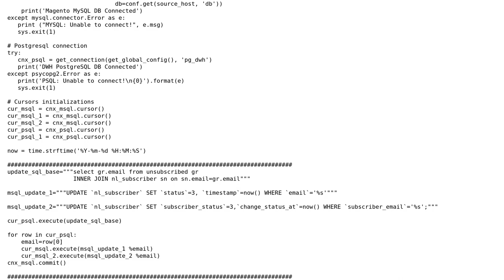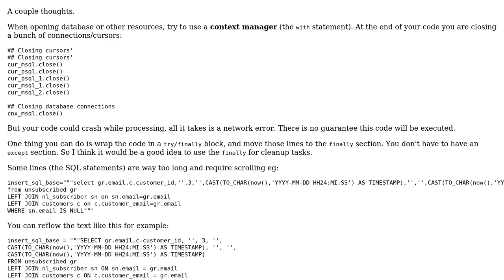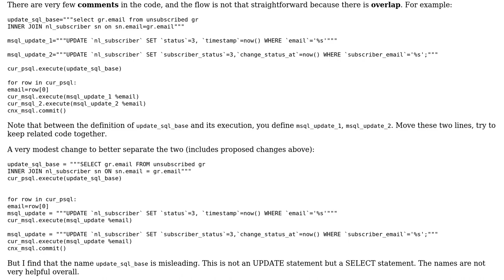Code Review: Suggestions on Python code to update/insert data in PRODUCTION system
With thanks & praise to God, and with thanks to the many people who have made this project possible! | Content (except music & images) licensed under CC BY-SA | Music | Images & others | With thanks to user Mast user Linu user Anonymous and the Stack Exchange Network Trademarks are property of their respective owners. You are responsible for your own actions.